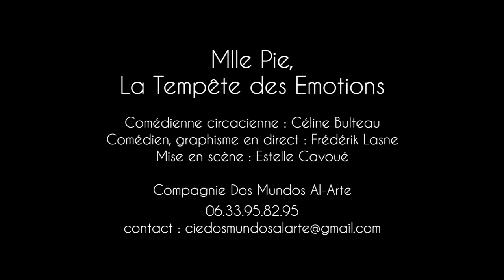Mlle Pie, La tempête des émotions - Cie Dos Mundos al-Arte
Spectacle réalisé par la compagnie Dos Mundos Al-Arte.